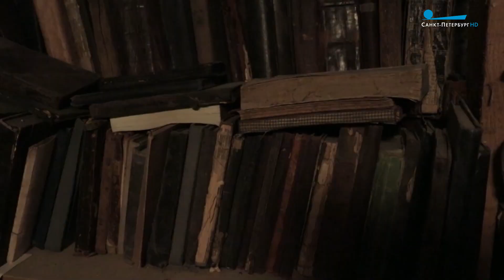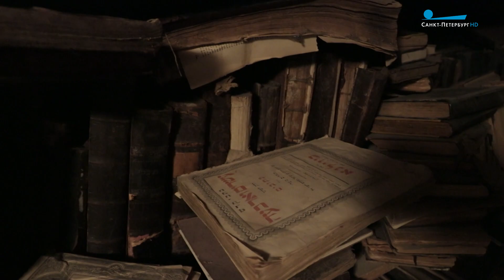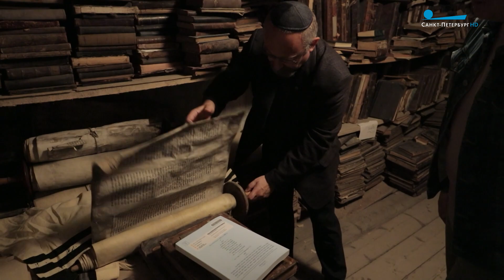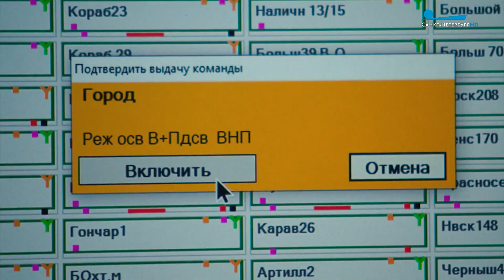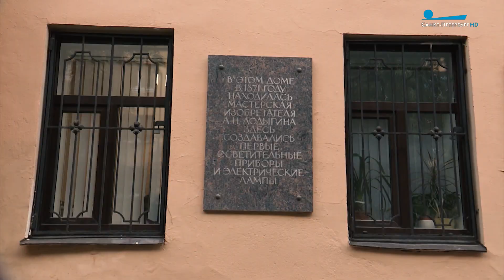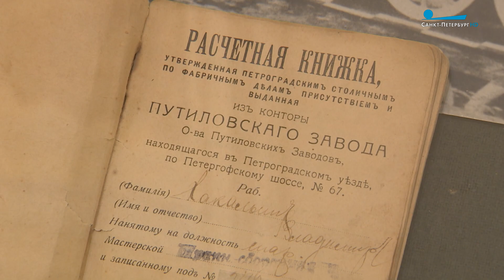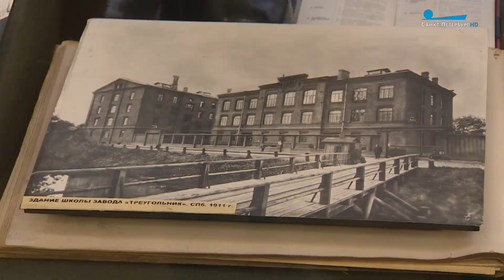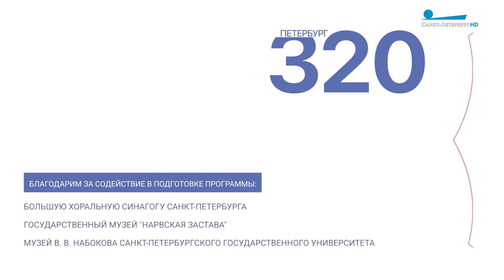Петербург 3.2.0. Большая Хоральная синагога, электрический фонарь и быт рабочих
В этом выпуске:
Мощи святого Александра Невского в Петербурге
Большая Хоральная синагога Петербурга: история и традиции
Впервые в Петербурге: 11 сентября 1873 года на улицах столицы загорелся электрический фонарь
Быт рабочего петербургского предместья в музее «Нарвская застава»